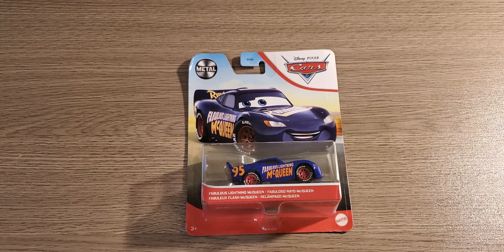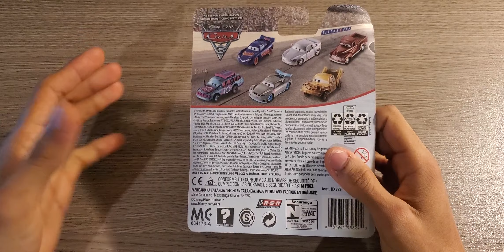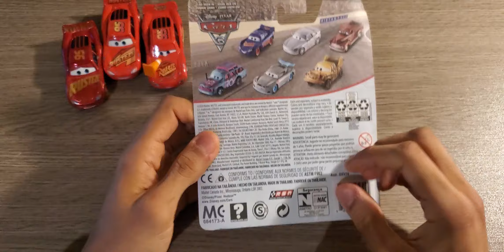Fabulous Lightning McQueen - Disney Pixar's Cars - Car Review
In this video, I review the fourth and final car in the four-car LightningMcQueenDay month mini-review series. This week's Lightning ⚡ pays homage to the Fabulous Hudson Hornet with the Fabulous Lightning McQueen.